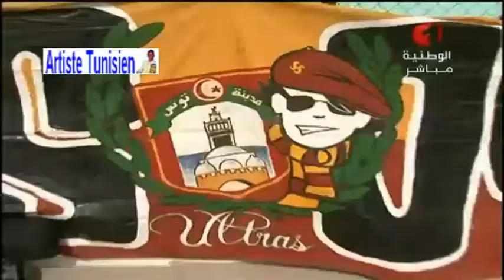DS Brikama United FC (Gambie) vs Espérance Sportive de Tunis (1-1) 24-03-2012